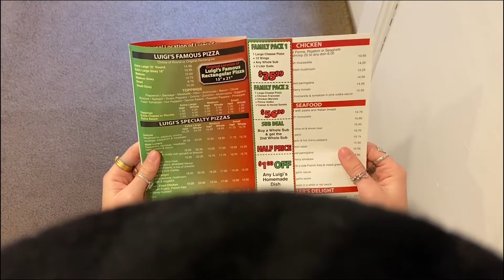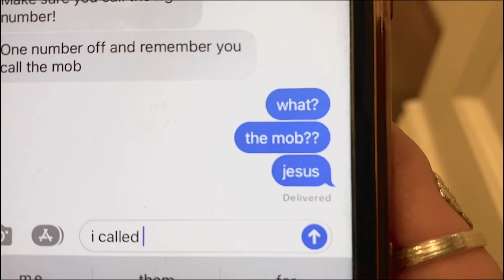Purple vs Silver - Round 2